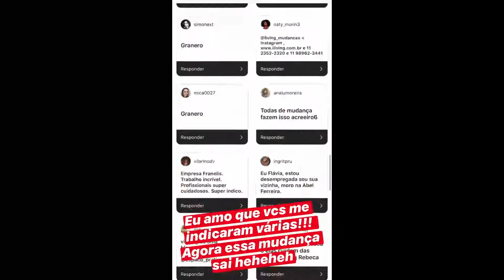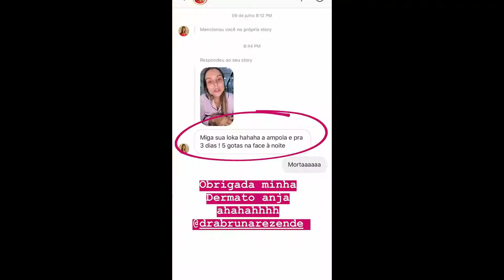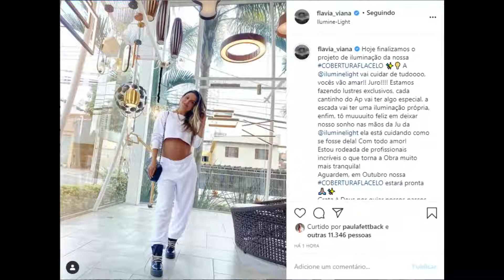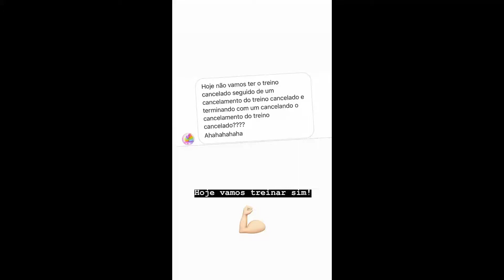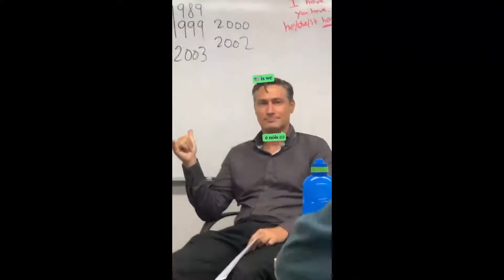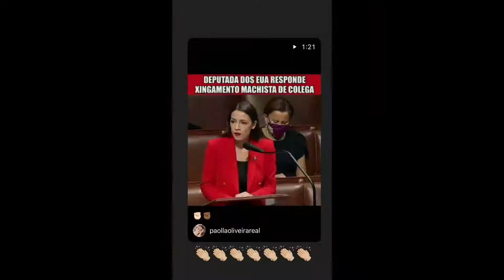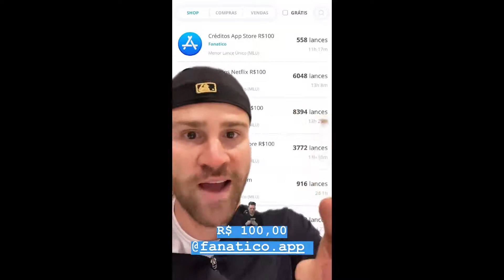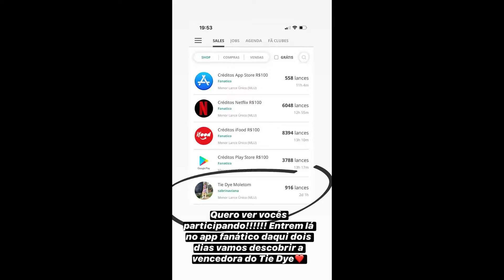STORIES DOS FLACELO E AMIGOS 31/07/2020